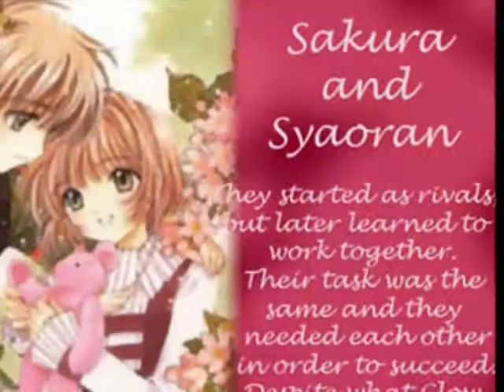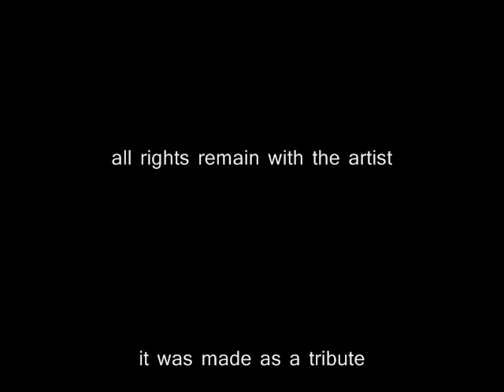"SECRETS" : (SEC1a.wmv)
This is my ninth video and all right remain with the artist.  It the song SECRETS by: ONEREPUBLIC.  This video is made for fun and as a tribute to the artist.